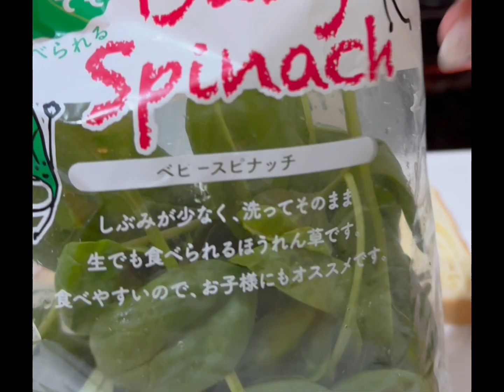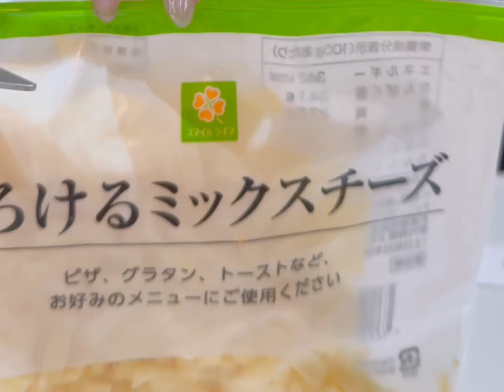Living in Japan|Cooking|Unboxing| and Eating out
Daily life of a mom living in Japan. In this video, I cook, unbox, and eat out."